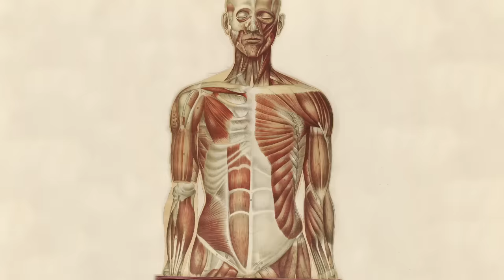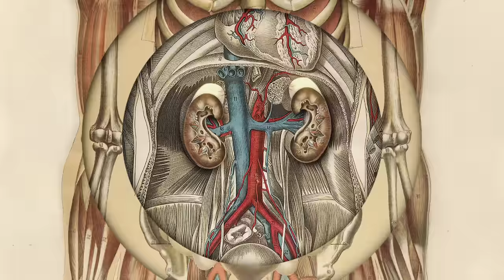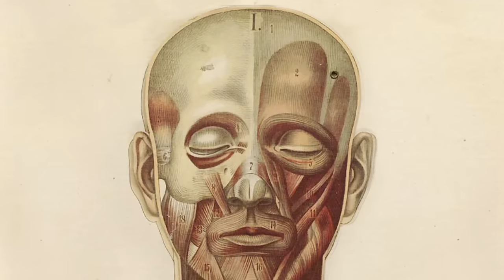Why Do We Get Goose Bumps? | Good Question | SKUNK BEAR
Find out how and why our skin acts so weird when we're cold, scared, or moved. It's positively hair-raising!

Produced by Ryan Kellman and Adam Cole
Senior Editor: Alison Richards

SFX by Freesound.org users!
redjim
juskiddink
muses212
cgeffex
tinyjiro
thanvannispen
thegoose09
helupema
carrol27
lucaslara
carroll27
altfuture
psionicgames
gabrielaupf
kwahmah